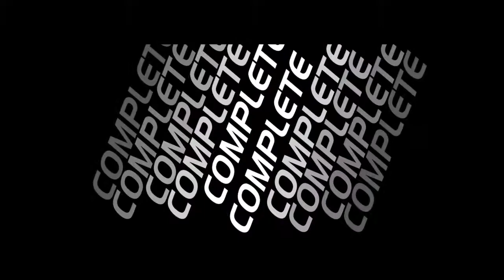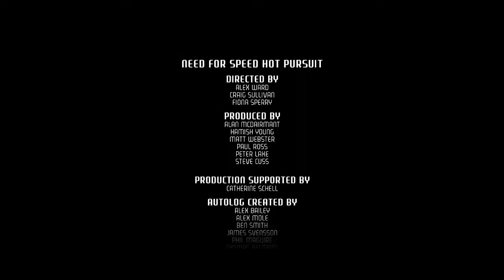Need For Speed Hot Pursuit Racer career #16 - Seacrest Tour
Ave všem,
 A JE TO TU!
Poslední race!
V režimu career jsme se dostali na pomyslný konec, tohle je odpověď na otázku "Kdo je nej?"
Neříkám, že jsem nejlepší, ani zdaleka.. Dost závodů mi dalo zabrat a asi ani v jednom se nestalo, že bych káru dovezl bez škrábnutí.
Každopádně si užijte 70km za 13:45 min v McLarenF1 v Azure modré.